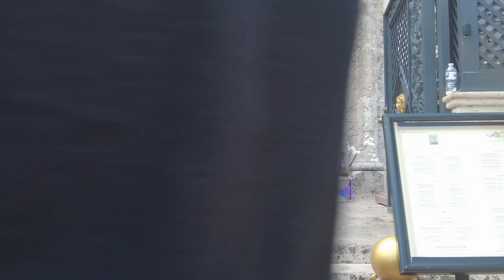South beach Spring break Walk tour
This is a quick spring break walk tour in the heart of south beach.

Welcome to Lifestyle Tv You will be watching a variety of contents about our everyday lifestyle whether it is Sports, Cooking, Current events, entertainment, and Travel.